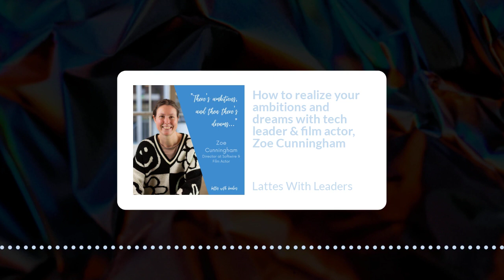Lattes With Leaders - How to realize your ambitions and dreams with tech leader & film actor,...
Zoe Cunningham is an award-winning technology professional and currently a Director of Softwire Technology, voted the #1 Best Place to Work in the UK 2023. She won Business Leader of the Year at the UK Women in IT Awards 2019 and has been selected by the BBC as the Brightest Woman in Britain. Zoe also works as an actor and she recently played the lead role in Marianna Dean's upcoming debut feature film Breaking Infinity, which will be released later in 2023. Zoe has published three books, including "Galvanising the Geeks" the tech leaders’ handbook for inspiring technical teams.